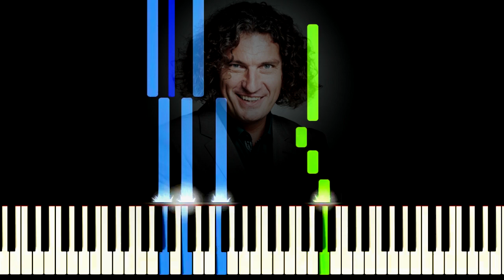Скрябін Люди Як Кораблі ноти Фортепіано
Скрябін Скрябін Люди Як Кораблі Андрій Кузьменко